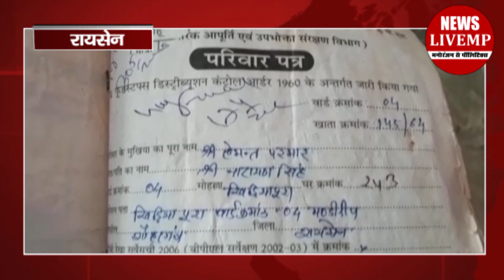रायसेन में राशन का बड़ा घोटाला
कोरोना काल में प्रधानमंत्री ने गरीवों को नियमित मिलने बाले राशन के साथ निःशुल्क अनाज देने की घोषणा की थी।जिसमें अप्रेल मे चावल दाल, मई में चावल चना, जून में चावल बाँटना था। फिर जुलाई में गेहूं चाबल और चना निःशुल्क प्रति व्यक्ति 5 किलो मिलना था। नवम्बर तक नियमित राशन के साथ अलग से निःशुल्क अनाज बाँटने की योजना है। लेकिन गरीबो की थाली के निवाले पर ही डाका डाल दिया।
योजना के तहत ओबेदुल्लागंज ब्लॉक के लिए ब्लॉक में 97 राशन दुकानो को 7757 क्विंटल गेंहू 1939 क्विंटल चावल और 411 क्विंटल चना आया था। लेकिन यह वंटा ही नहीं। इसकी कीमत 2 करोड़ बताई जा रही है। बताया जा रहा है कि खाद्य अधिकारी और सेल्समैन ने मिलकर इस फर्जीबाड़े को अंजाम दिया है।